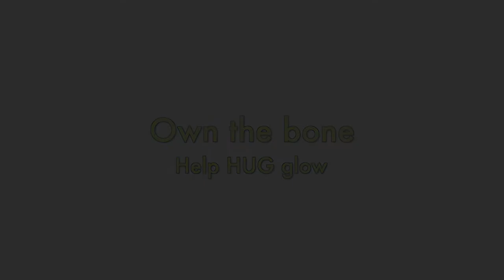Own the Bone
HUGs Garden Circle Kickstarter

Send your closed bids in excess of $3000 for the "Last Real Dog Bone"